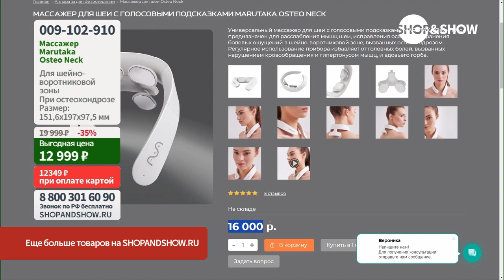Массажер для шеи Marutaka Osteo Neck при остеохондрозе. Shop & Show (Здоровье)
[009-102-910] Массажер для шеи Marutaka Osteo Neck при остеохондрозе + подарок (гель-проводник, 30мл) (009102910)

Давайте дружить ;)